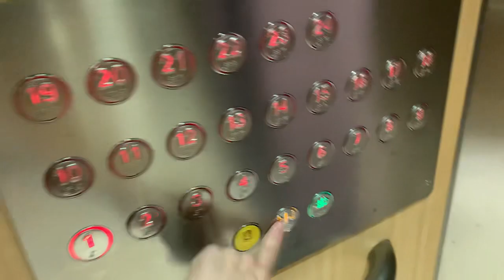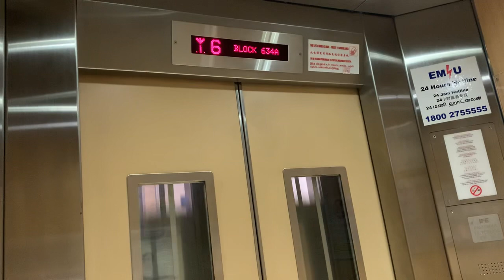HDB Block 634A Bukit Panjang || IFE Elevator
Recorded on 3 April 2024. [VIDEO #3823] This is Block 634A Senja Road, one of the 4 HDB Blocks in Senja Gateway cluster. There are 3 IFE Lifts, serving 24 storeys overall. It can be crowded at times, anyway.

Specifications:
Floors served: 1 - 24
Manufacturer: IFE
Year Installed: 2014
Notes: Original